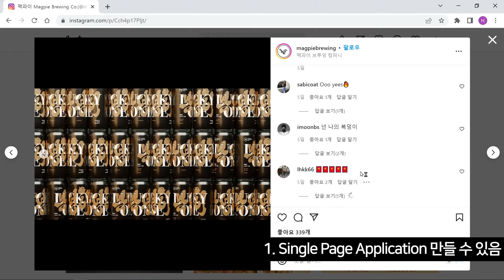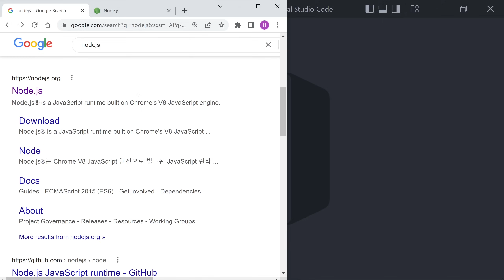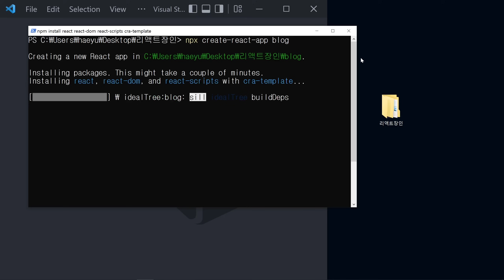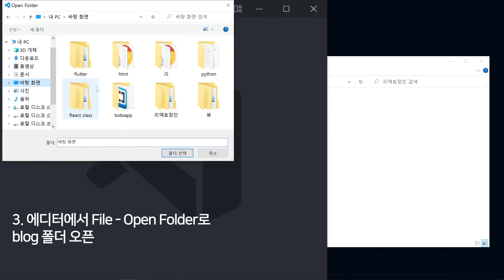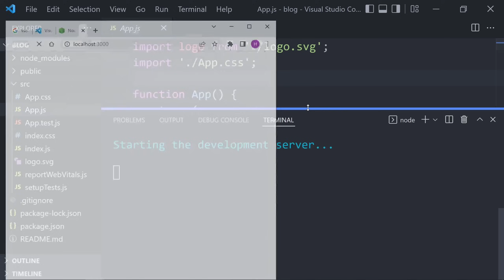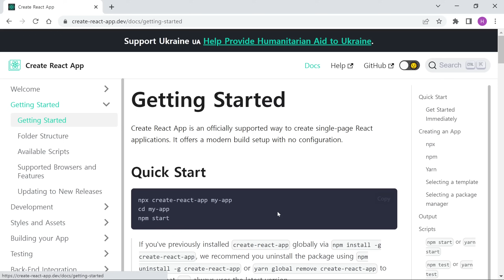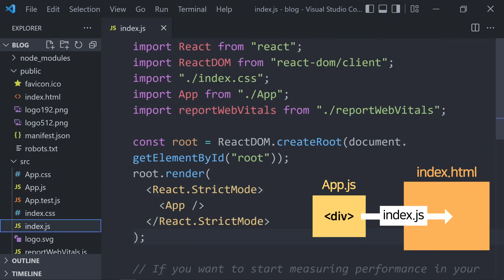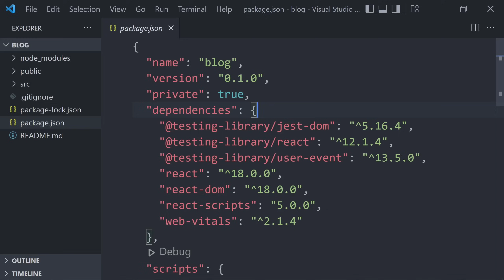2022 new 리액트 1강 : 리액트 뽕주입과 설치법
이제 create-react-app 업데이트가 안되어서 설치는 다음 링크참고